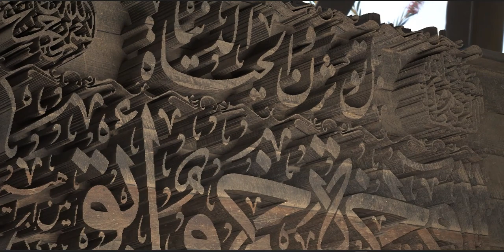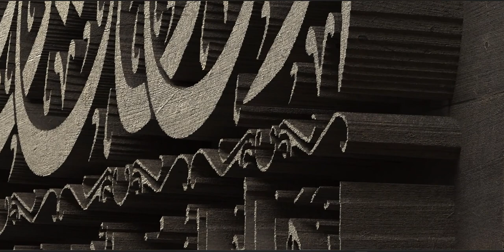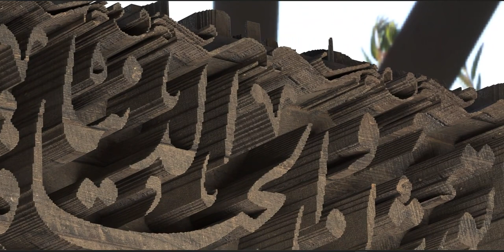Wood Carving - Quranic Passages